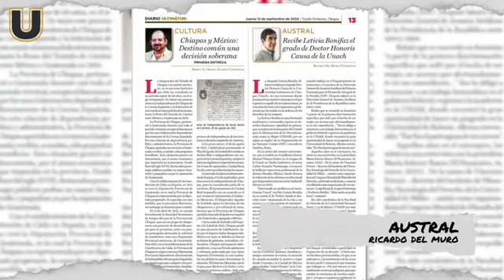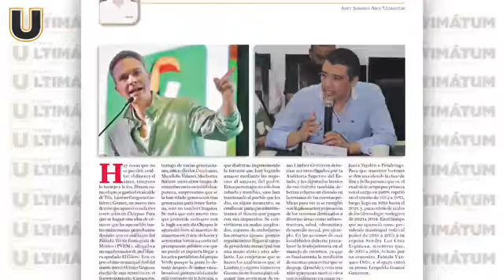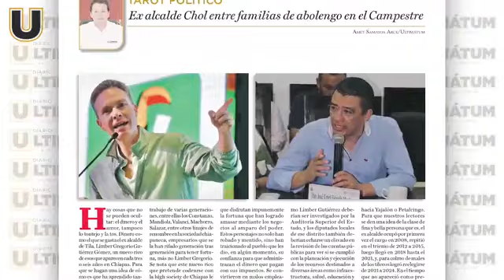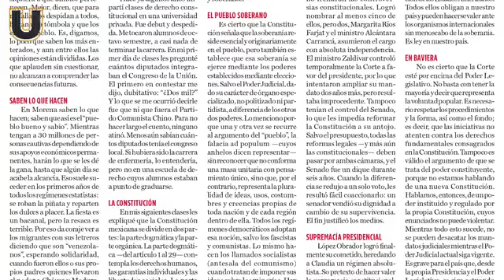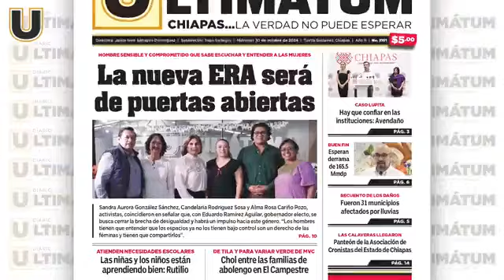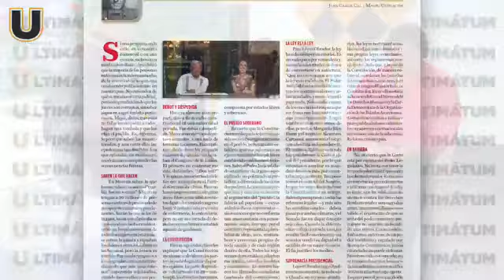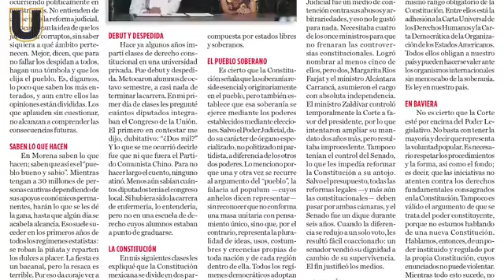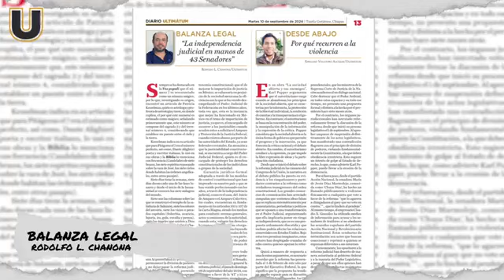¡ARSENAL DE PLUMAS! - 30 de octubre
Hipócritas, a ‘Lupita’ le fallamos todos
“No debe andar por el mundo el amor descalzo (…) No debe andar la vida recién nacida a precio”.
✍🏽REALIDAD A SORBOS | Eric Ordóñez

Tuxtla de miedo, y le faltan mil 65 días!!!
¿Qué espera el “Ángel Caído” para presentar un plan de seguridad para la capital chiapaneca? … Servidos.
✍🏽TAROT POLÍTICO | Amet Samayoa Arce

La nueva administración
El servidor público debe comprometerse a servir, a atender las demandas de todos los sectores y dar celeridad a los asuntos de su competencia.
✍🏽IDENTIDAD POLÍTICA | José Adán Altúzar Figueroa